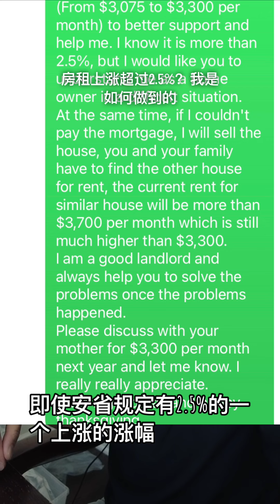房租上涨超过2.5%我做到了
比较适合2020年之前出租的房屋，租金和现在有较大出入
1，上涨幅度虽然超过2.5%，但确实不能上涨过度，比如一下子上涨400元，大多数租客还是难以接受的一旦不接受，再继续谈价格便会不好谈，最后只能按2.5%的比例上涨
2，态度诚恳温和，协商甚至请求去交谈，而不是任性的刚硬的要求租客。租客也是人，需要得到尊重
3，适当表达难处，比如贷款renew了，月供增加很多，也出现了资金一定的问题，
4，分析利弊，如果租客能够支持一下，稍微增多一点租金，房东的资金问题可以得到缓解，就不会去想要卖房，一旦还贷难了，就会想要卖房，这个时候租客也不得已去找新的租所，现在的市场租金也远超于过去几年的，至少多出500不止，所以租客的适当帮助可以缓解房东困难也不需要搬离，这是一个双赢的策略。
5，表达自己是一个好房东，房屋的问题都是第一时间找人去维修，房东和租客这几年都合作的很愉快，大家相处的也比较融洽